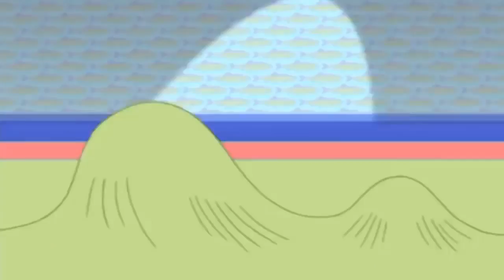Oggy Và Những Chú Gián Tinh Nghịch 2018 ★ Tập 34 ★ Hoạt Hình Oggy Và Những Chú Gián Tiếng Việt